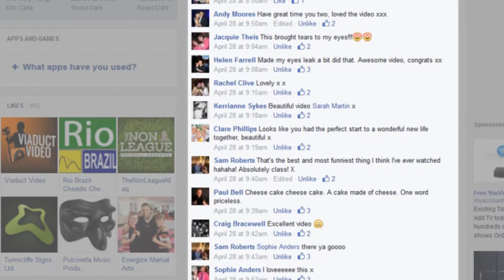Replay OUR Day Testimonial - Mr & Mrs Martin